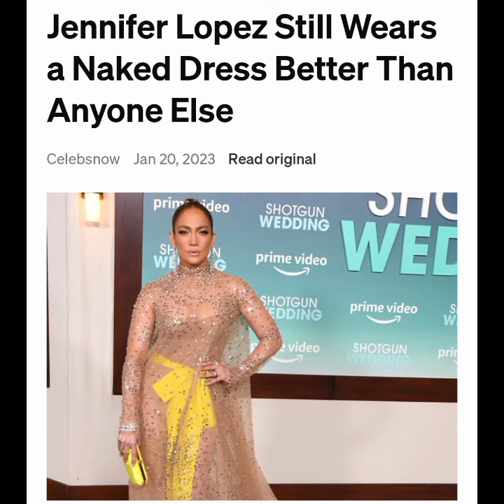The world has gone mad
T W I TT E R